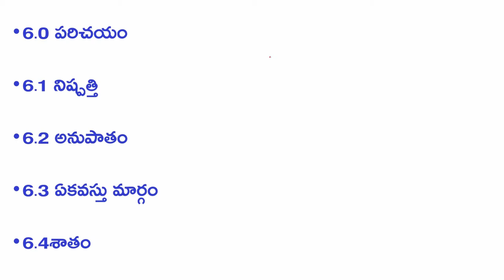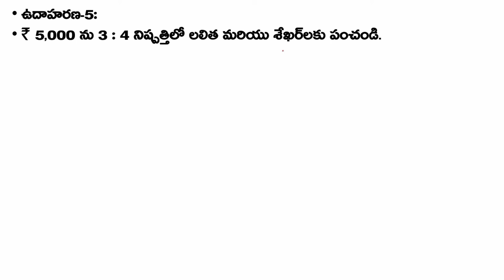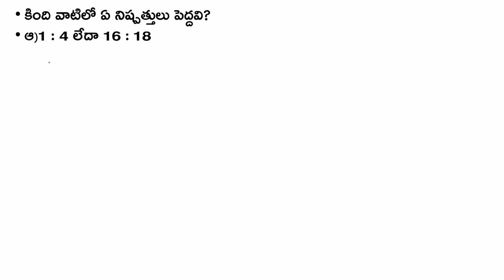TET DSC 2020/6th NEW TEXTBOOK/BASIC ARITHMETIC/PART-3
HI FRIENDS!!!